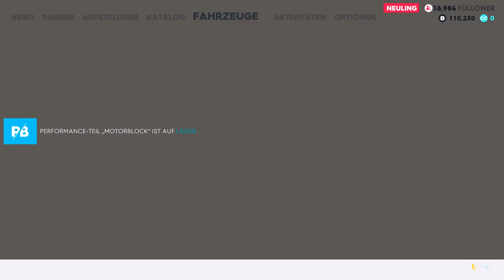ALLE DISZIPLINEN IN EINER FOLGE ?!! 🔥😱 || The Crew 2 || Multiplayer || Deutsch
Ihr hört gerne Musik dann probiert das doch mal aus: